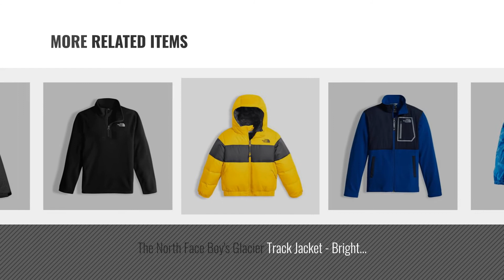Top 10 The North Face Jacket Boys [2018 ] | New & Popular 2018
- New! 2019 Black Friday / Cyber Monday Jackets Deals and Updates.

Black Friday / Cyber Monday The North Face Boy's Andes Jacket - TNF Black/TNF Black - M (Past Season) by The North Face

Black Friday / Cyber Monday The North Face Kids Boy's Thermoball Full Zip Jacket (Little Kids/Big Kids Graphite by The North Face

Black Friday / Cyber Monday The North Face Boy's Reversible Perrito Jacket - Burnt Olive Green - M (Past Season) by The North Face

Black Friday / Cyber Monday The North Face Boy's Vortex Triclimate Jacket - Cosmic Blue - XL (Past Season) by The North Face

Black Friday / Cyber Monday The North Face Reversible True Or False Jacket Boys TNF Red Large by The North Face

Black Friday / Cyber Monday The North Face Kids Boy's Resolve Reflective Jacket (Little Kids/Big Kids) Turkish Sea by The North Face

Black Friday / Cyber Monday The North Face Boy's Glacier Track Jacket - Bright Cobalt Blue - S (Past Season) by The North Face